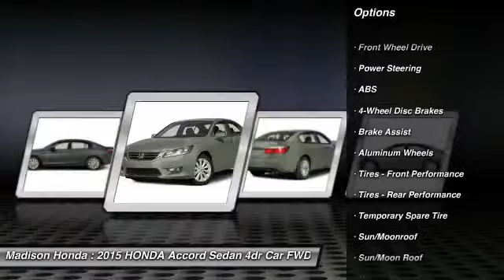2015 HONDA Accord Sedan Madison NJ 37280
2015 HONDA Accord Sedan EX

Madison Honda
280 Main Street